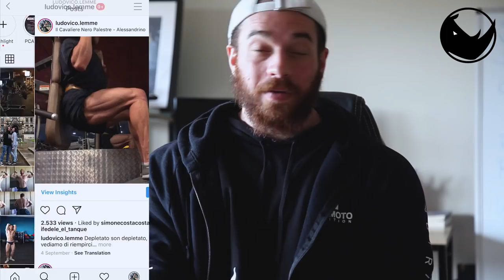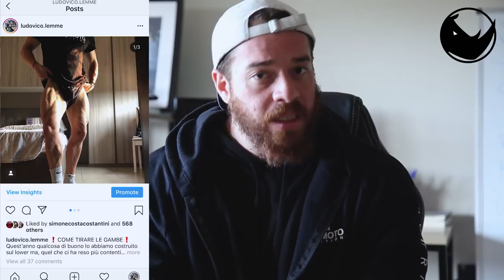Sei arrivato/a in Overreaching?